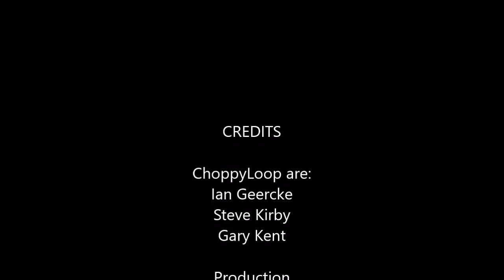Grain of sand by ChoppyLoop and the Funky Piano, written by Gary kent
Title track from the album Grain of Sand